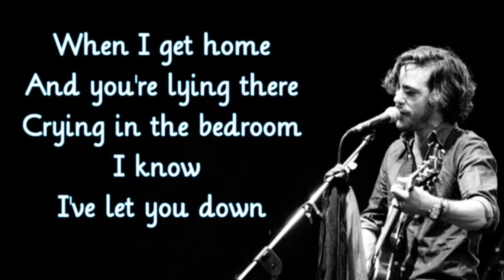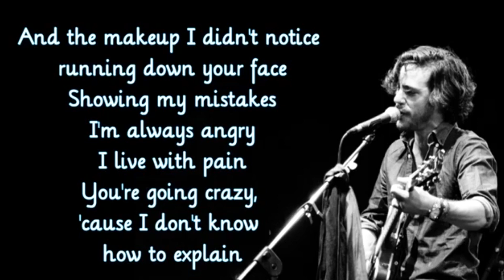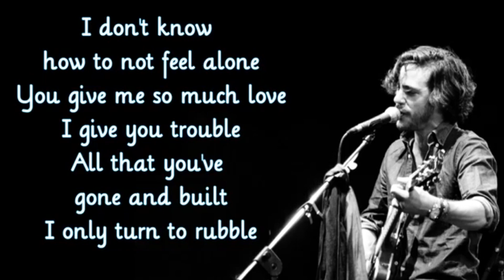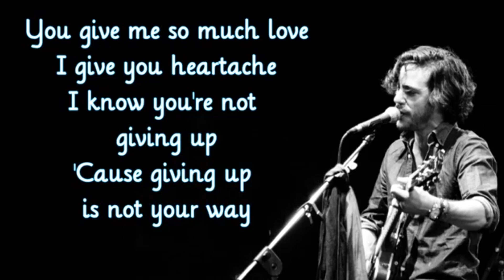ANTONIO A DE CASTRO YOU Better Off Without Me